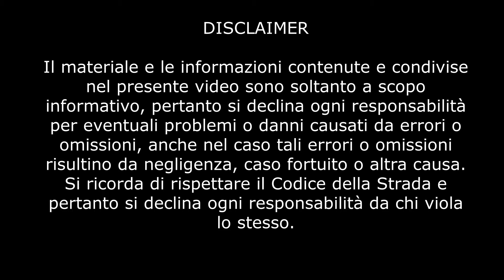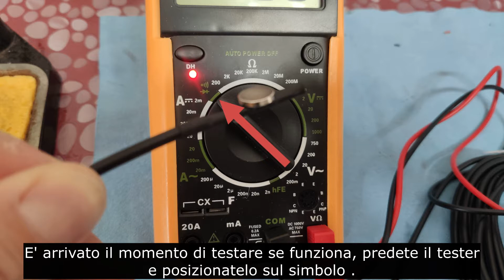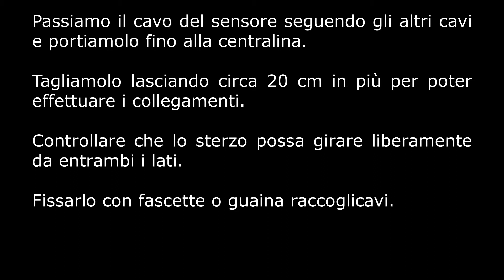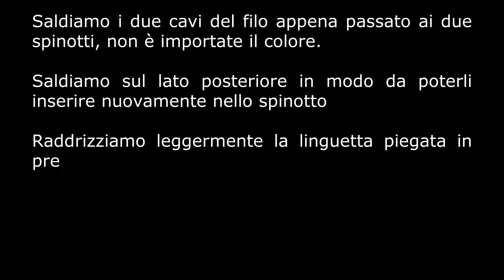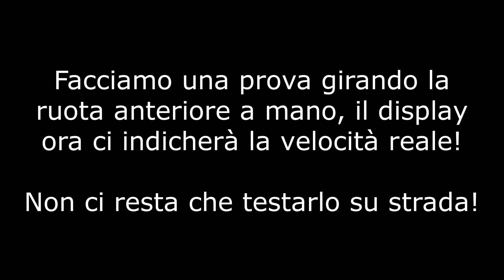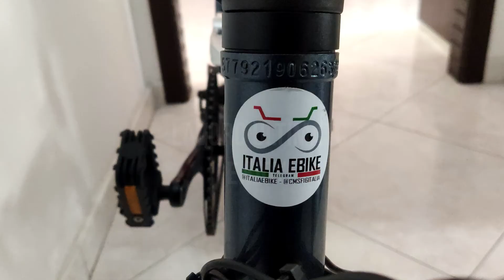ITALIAEBIKE: COSTRUIRE E MONTARE SENSORE DI VELOCITA' (FIIDO D2S E ALTRE EBIKE)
In questo video vedremo come  costruire e montare un sensore di velocità low cost su molte ebike (FIIDO D2S, CMS F16, SAMEBIKE, ONEBOT, IRIDER).
Basta velocità falsate, con pochi euro ho trovato la soluzione perfetta!

Materiale necessario:
Sensore NO REED Normalmente Aperto:
Modello rivestito qui:
Tubo di guaina termorestringente con diametro adeguato:
Calamita tonda di 2x10mm:
Cavo elettrico a due poli:
Fascette di plastica:
Saldatore a stagno:
Colla a caldo:
Tester multimetro:
Tanta buona volontà!